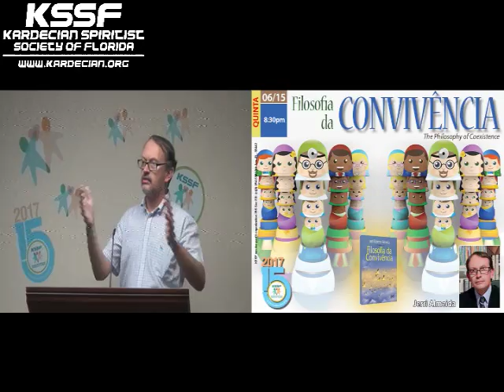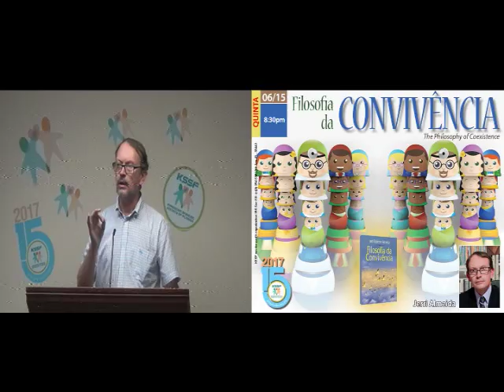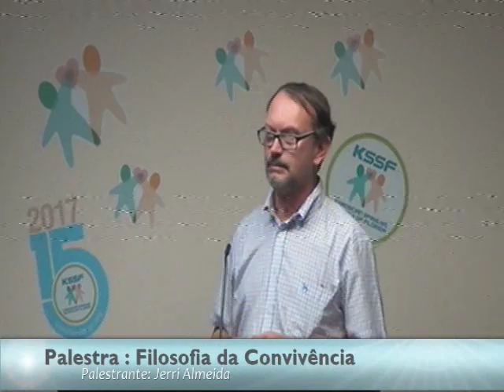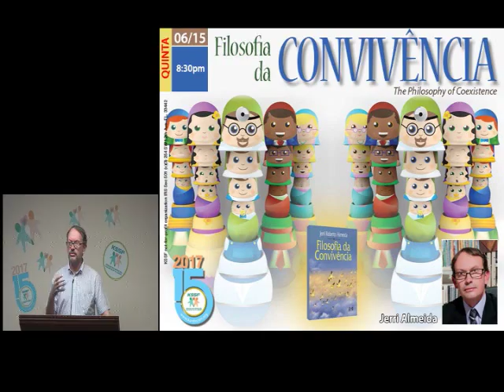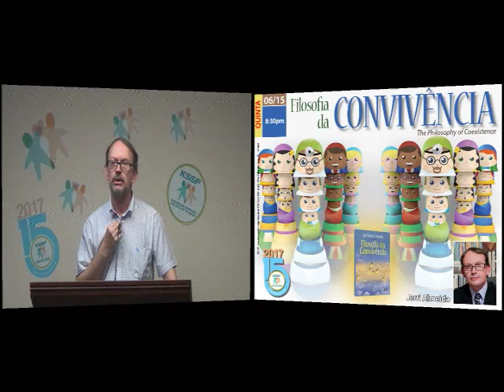KSSF - Palestra - Filosofia da Convivencia - Jerri Almeida - Junho 2017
I created this video with the YouTubePalestra realizada no Centro Espirita
Data: 15 de Junho de 2017
Categoria: Espirita